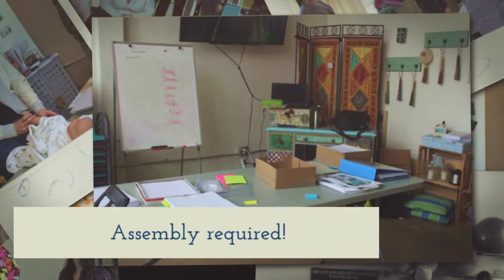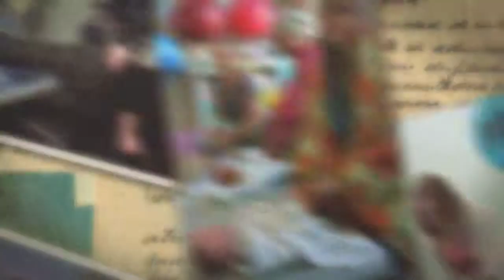February 2016 Doula Training 720p